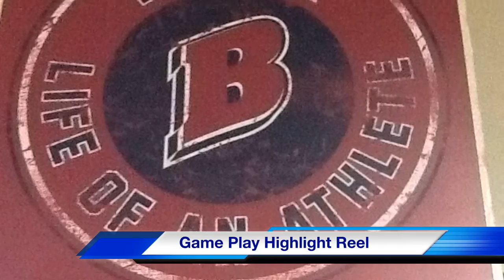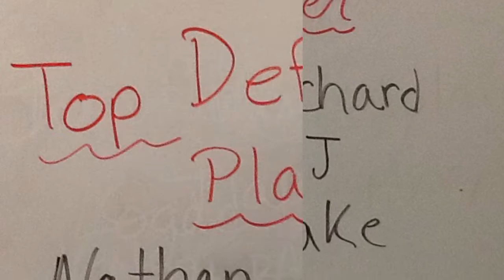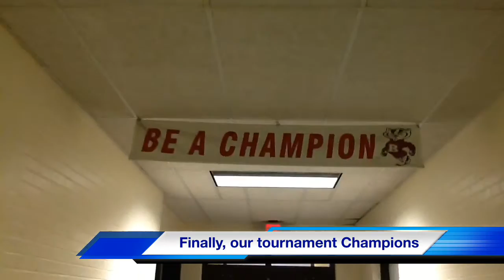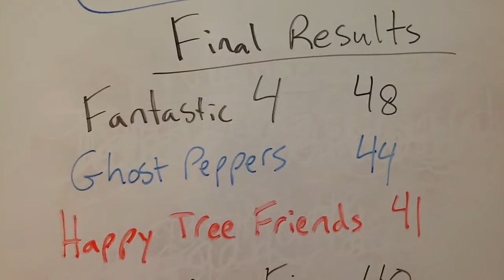Badger High School 6th Hour Field Games Awards Video